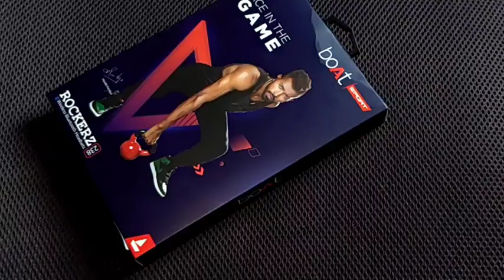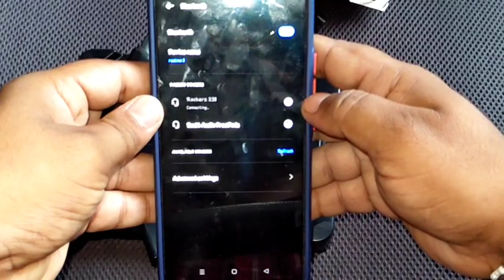Boat Rockerz 238 | Best Bluetooth neckband earphones | Kannada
Take a look at this boAt Rockerz 235v2 with ASAP charging Version 5.0 Bluetooth Headset on Flipkart